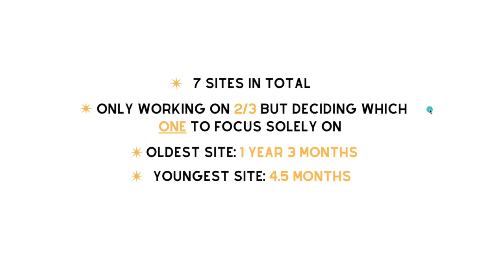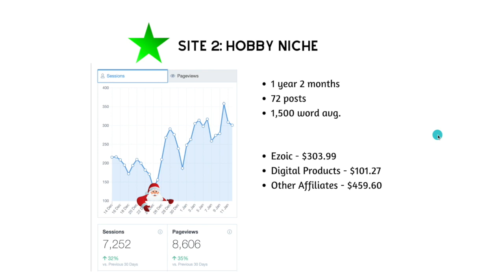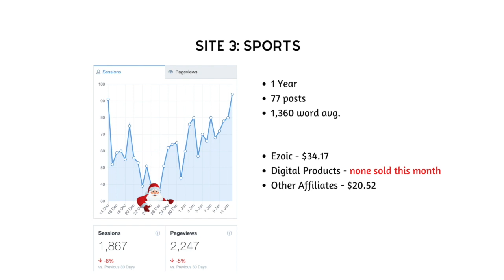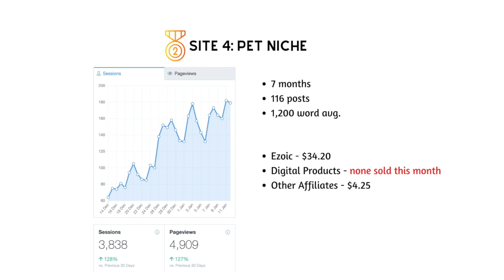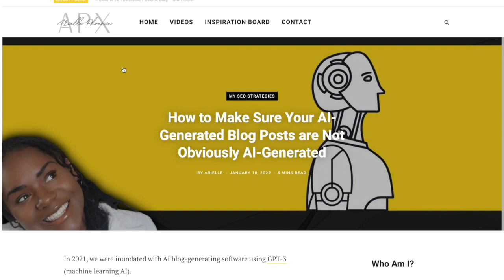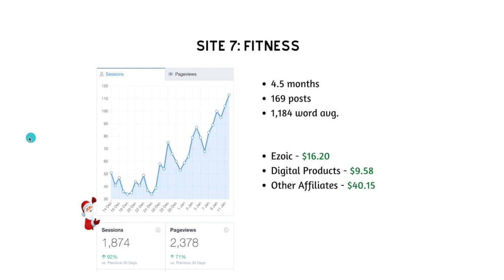My Site Portfolio Growth Over The Last 30 Days + Plans Going Forward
💎💎 -💎💎-💎 --- BUY/TRADE CRYPTO --- 💎-💎💎 -💎💎

I use Binance to Buy, Stake & Trade Crypto - Sign Up To Binance